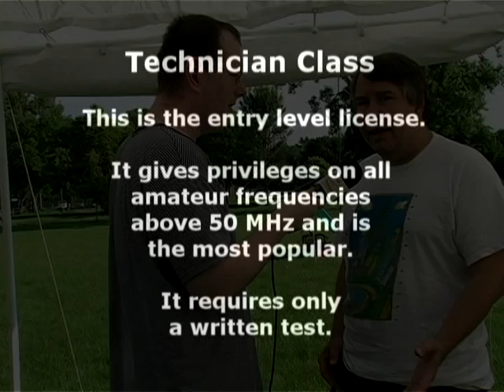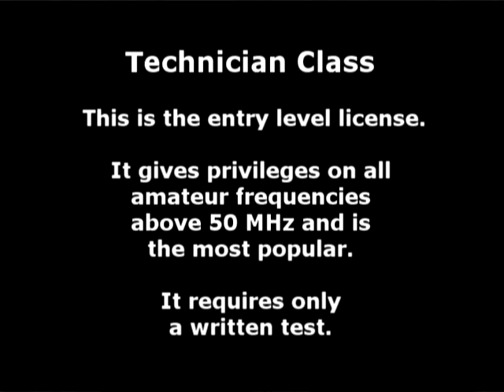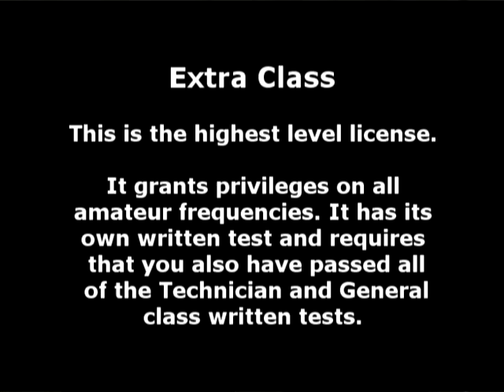Mike Kara Presents... - Chicago Suburban Radio Association (CSRA) Field Day Part 2 of 2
Mike Kara Mike Kara
Presents...
Community Focus/
Community Fun
...Chicagoland Cable
Television Program

The Chicago Suburban
Radio Association
CSRA

Field Day 2010

Veterans Park
North Riverside, Illinois

Air Dates -
Internet - 7/20/10
Cable - September 2010

Basically this is the revisiting of The Chicago Suburban Radio Association's (CSRA) Field Day for the year 2010. There is always so much good footage and interviews that come out of this event, for the second year in a row, we have presented this very special event in two parts over a two month period. The first part of this event aired in August 2010 and is still available on the internet to watch.